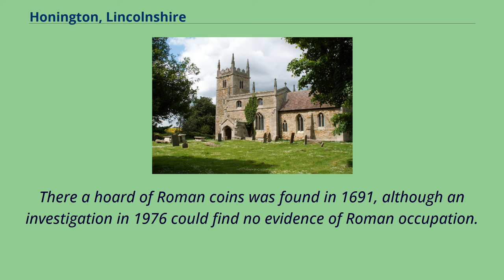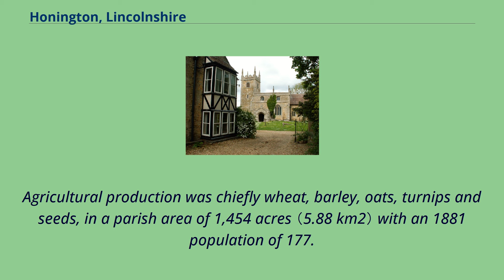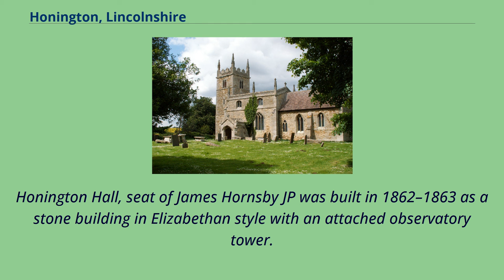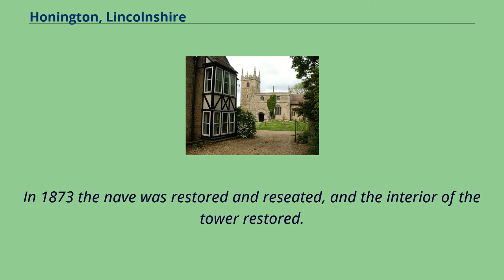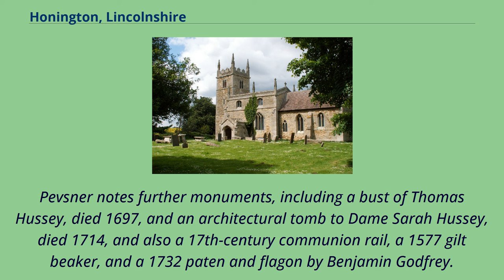Honington, Lincolnshire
Honington is an English village and civil parish in the South Kesteven district of Lincolnshire.
It lies just north of the junction between the A153 and A607 roads, about 5.
5 miles （8.9 km） north of Grantham and 8 miles （12.9 km） west of Sleaford.
Honington Hill Fort To the east of Honington are earthwork remains of an Iron Age fort, measuring 130-metre （430 ft） by 116-metre （381 ft） with defensive banks and ditches.
There a hoard of Roman coins was found in 1691, although an investigation in 1976 could find no evidence of Roman occupation.
The 1885 Kelly's Directory view of the earthworks "on the heath near the village" is that it is the site of a Roman Camp with fosse and vallum.
In the Domesday account of 1086, Honington appears as "Hondintone", "Hundindune" and "Hundinton".
Honington consisted of two manors in the old wapentake of Threo.
Before the Conquest one lordship worth 9 geld units was held by Godwin of Barrowby, and after by Ivo Tallboys.
The smaller lordship, worth three geld units, was held by Ulf （Fenman） before the 1066 conquest, then in 1086 by Fulbert with Gilbert of Ghent as his tenant-in-chief.
Honington, like every Lincolnshire village, was assessed at twelve carucates to the geld was known as a hundred in the 11th century, each hundred being a fiscal unit distinct from the larger political wapentake.
The village belonged to the historical wapentake of Winnibriggs and Threo after the mergers of wapentakes that occurred in the 11th–13th centuries.
Kelly's noted that Honington was a parish and railway station on the Grantham, Sleaford and Boston branch of the Great Northern Railway, at the junction with the Lincoln line.
Agricultural production was chiefly wheat, barley, oats, turnips and seeds, in a parish area of 1,454 acres （5.88 km2） with an 1881 population of 177...